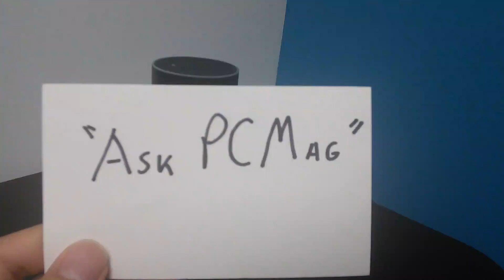Alexa Skills "Ask PCMag"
Enable Ask PCMag to get all your tech review questions answered.